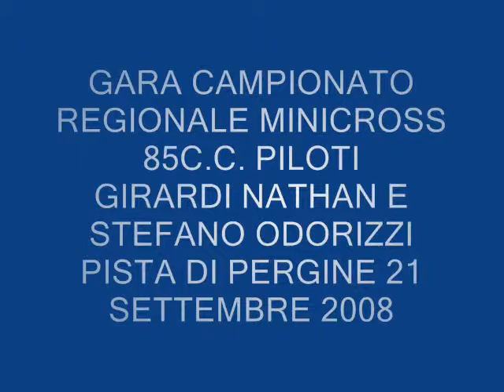Gara_Motocross_Pergine_Camp._Reg._85c.c._2008.wmv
Gara Minicross classe 85c.c. di Campionato Regionale Trentino A.A. Con i piloti del Moto Club Rallo Nathan Girardi e Stefano Odorizzi di Tassullo, terzo e primo nei campionati Senior e Junior

Michele production